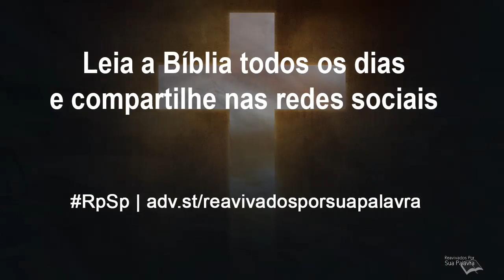Marcos 16 - Reavivados por Sua Palavra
A ressurreição de Cristo certamente foi espetacular, mas ao mesmo tempo foi  esperançosa. Espetacular porque não é a toda hora que isto acontece; esperançosa pelo que ela é capaz de fazer em favor de quem crê.